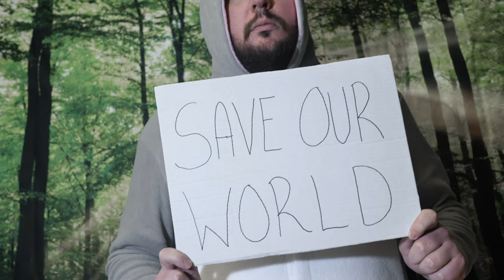DreamKids - Only God Knows If My God Is Real Official Video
With the 2nd Lockdown cancelling our 'fancy' studio booking to film this video, we had to think outside the box for a creative idea to express original ideas to suit the video.

We used our fancy studio hire fee to buy props for a new stage set up to keep in line with the original idea. We spent the money on animal onesies, cute animal teddies, some crisp white sheets, heavy duty kitchen clips and a blow up Jesus that came free with a Christmas gift.

We decided that if we can’t have the ‘fancy’ studio due to Covid restrictions we would certainly have a go at making a fun video in our own Dawn & Murray made studio!

Shooting the video was an absolute joy and we hope you enjoy it!

Release Details:
Only God Knows If My God Is Real is released digitally, worldwide on Friday 19th March 2021.

DreamKids EP is set for release on Friday 2nd April 2021.

Description:
Inspired by the bush fires in Australia and the way the human race does not preserve the world the way it should, while also referencing how people lean on “God” in times of crisis without believing in any God.

Audio:
Music & Lyrics by Dawn H. Baxter. Recorded and Mixed at Chem19 Recording Studio, Studio 2, Blantyre, Scotland by Jamie Savage. Mastered by Luis Bonilla at High Grade Mastering. All music performed and recorded by Dawn Baxter and Murray Baxter. Bass guitar performed by Kieran Robertson.

Lyrics:
Set the world on fire, let your head collide
Get it over with, I feel no emotion
Will you let me down?
Let the demons in?
I am shattered and falling to pieces

to keep me on my feet
It’s too late, it’s too late for me
Set me, set me free

I’m in overdrive, in another life
Bodies breaking down, and I don’t feel good
Hit the pillow hard, stay away from me
Get it over with, I can’t escape this

If My God Is Real
Only God Knows,